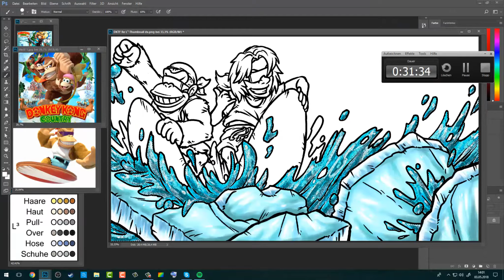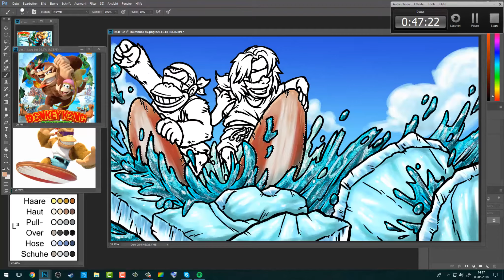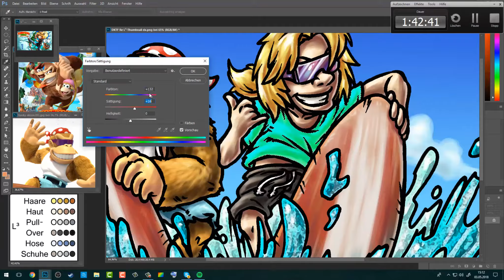SpeedColo²: DKCTF | L³-reThumbnail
s geht wieder Bananenstark ab auf der Affeninsel! DK & seine Freunde stehen diesmal einer Eiskalten Bedrohung gegenüber! Der gute Marcel aka lookslikeLink führt wieder durchs Let's Play, diesmal im "Funky Mode"!

Colo-Dauer: ca. 104 Minuten + ca. 60 min. Hintergrund & Kleinarbeit
Bildbearbeitungsprogramm: Photoshop CC 2017
Aufnahmeprogramm: Camtasia Studio 8

Musikinfo: Donkey Kong Country: Tropical Freeze Soundtrack - Busted Bayou
Bild-Quelle: ??